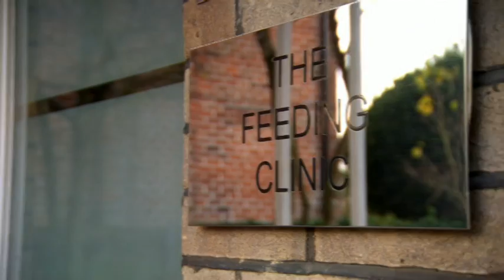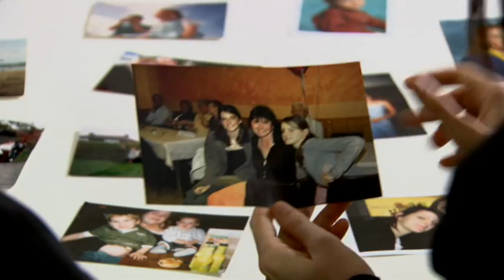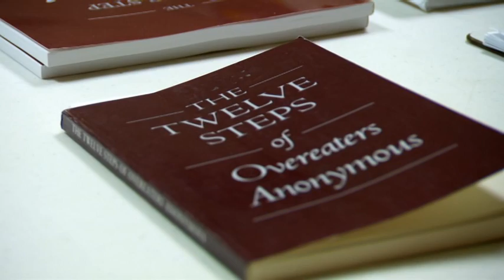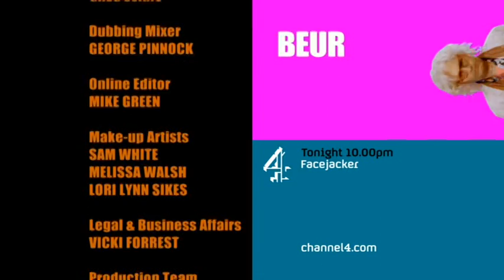S05E05 Supersize Vs. Superskinny Season 5 Episode FIVE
Series 5 | Episode 5 | Jo vs Emma

Head to head in the Feeding Clinic are Jo from Staffordshire and Emma from Lincolnshire.

Former anorexic Rosemary recounts her story, from the depths of the disease through to her amazing recovery.

And in Evansville, America's fattest town, Dr Christian witnesses life-saving surgery for the super obese, meeting the bariatric surgery team who perform the very latest gastric bypass operation.